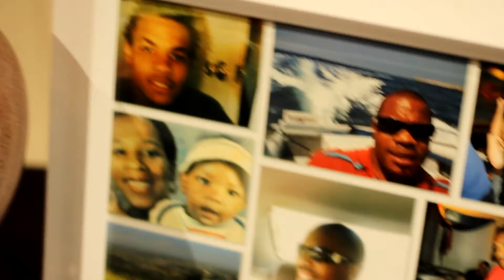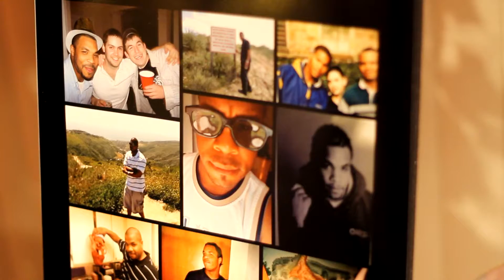Canon T3i 2012 - April-October Random Clips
Filmed and Edited By: PDaley Productions